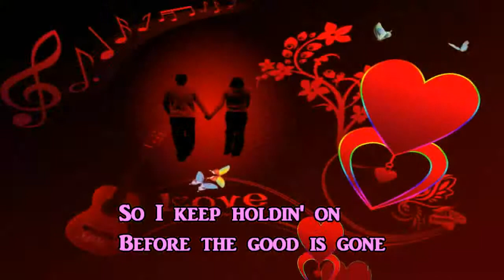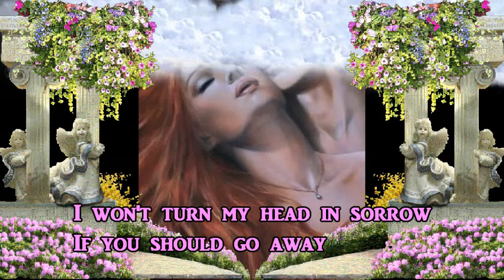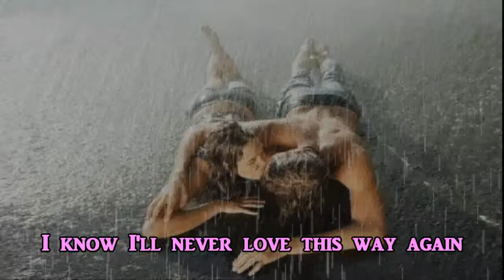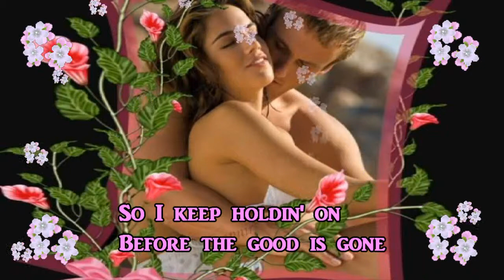I'll Never Love This Way Again - Dionne Warwick